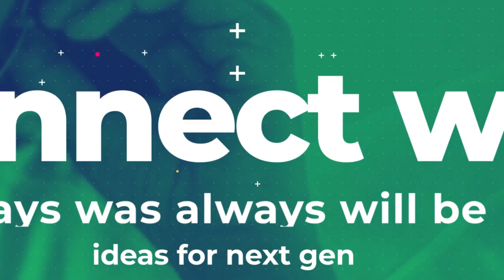Global Warming | keizer Anthony Shanthakumar | TEDxYouth@Peradeniya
How global warming is impacting the future of youth. Student from Gateway College Kandy Sri Lanka This talk was given at a TEDx event using the TED conference format but independently organized by a local community.